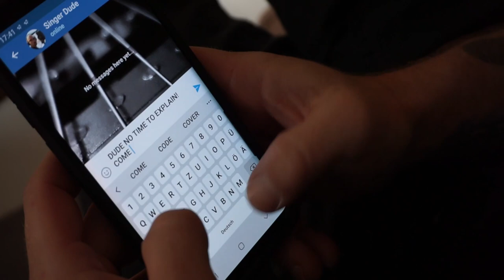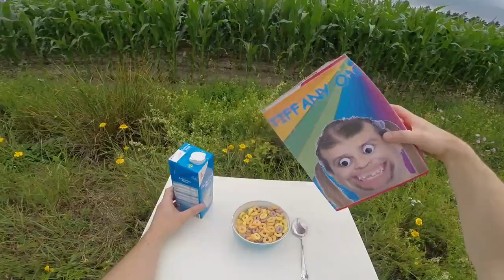BREAKFASTING TIFFANY (BREAKFAST AT TIFFANY'S metal cover for oldies but baddies 2020)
This is our submission for the oldies but baddies 2020 (nasty 90's edition) cover contest by SMG

Original song "Breakfast at Tiffany's" by Deep Blue Something, cover version made in collaboration by Undead On Steroids, Zwietracht and Steve Jacobi. Glenn made us do it.

This video does not depict real blood and gore. Seriously, it's just red paint and halloween joke articles, stuff that's available for children. I can't believe I'm living in a world that makes me feel obligated to declare that. What the hell is wrong with you? If it's too nasty for you, just don't watch it!